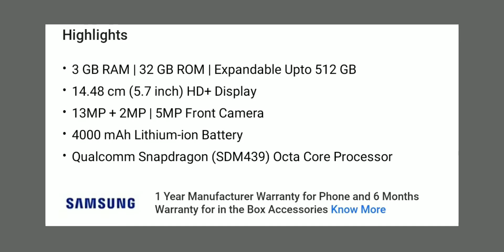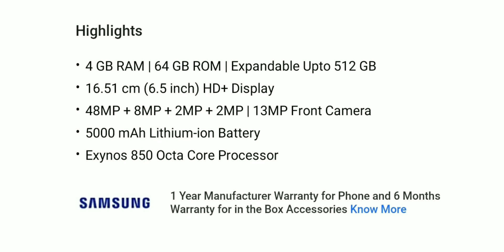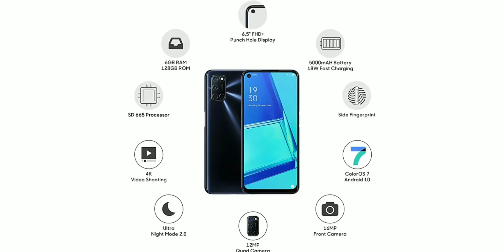DON'T BUY THESE SMARTPHONES | এই স্মার্টফোন গুলি থেকে দূরে থাকো🚫❗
Hello বন্ধুরা,,
Ai video te ami tomader sathe share korechi kichu smartphones niye jeguli theke tomader dure thaka uchit mane ai smartphones gulo valo specifications er sathe ase na ba valo specifications holeo price justified noy eder.

I hope tomader video ta valo legeche☺️

---Anik Patra---
The_Bong_Tech_Youtuber